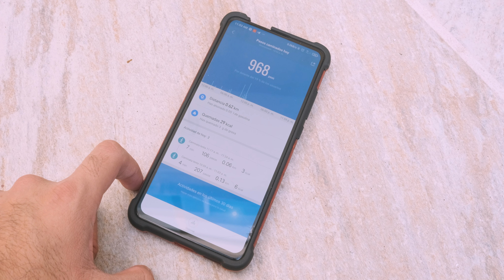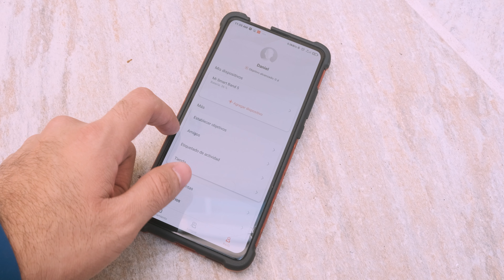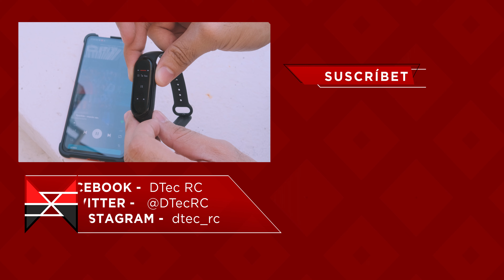Mi Band 5: La Mejor (Otra Vez) - Review En Español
Hola amigos, espero se encuentren muy bien, en este vídeo les comparto mi análisis y mi experiencia después de haber utilizado la Mi Band 5 por un par de meses. Espero el vídeo sea de su agrado :D.